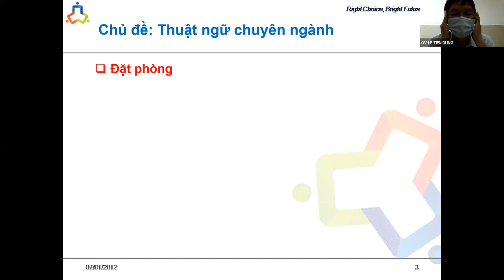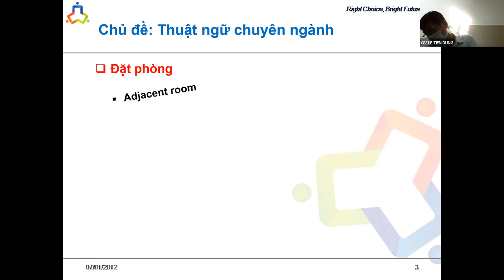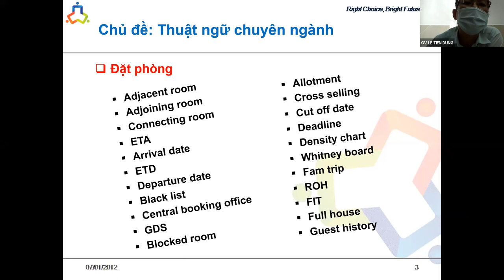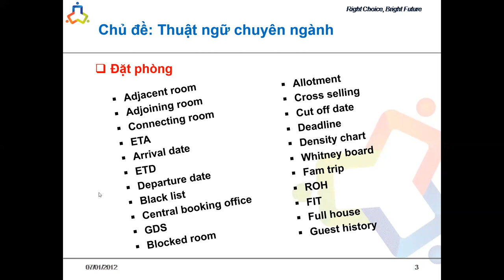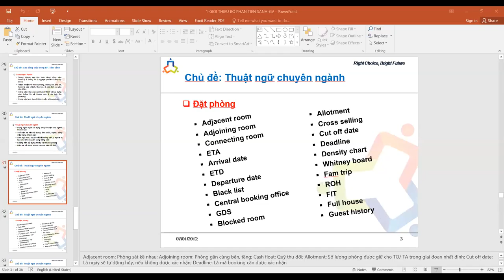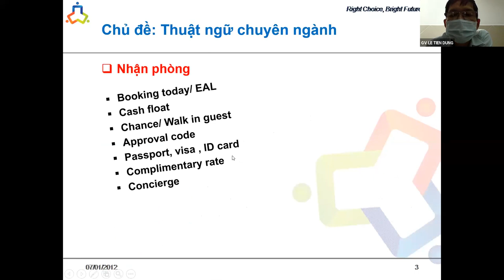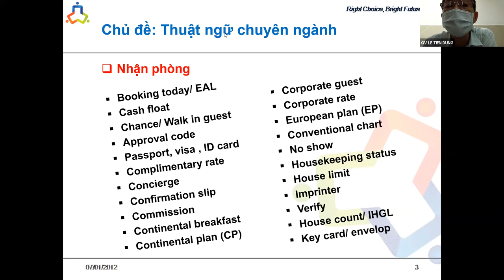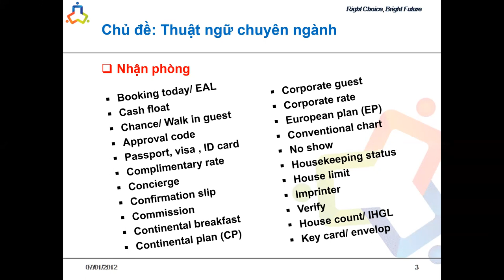NGHIỆP VỤ LỄ TÂN - B4 - CDKS26N18.19.20.26 -GV : LÊ TIẾN DŨNG